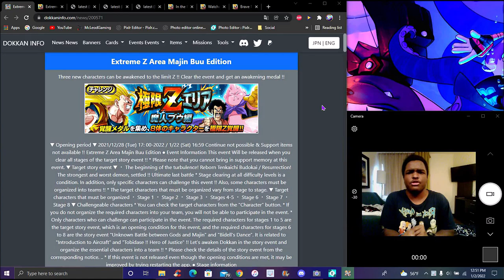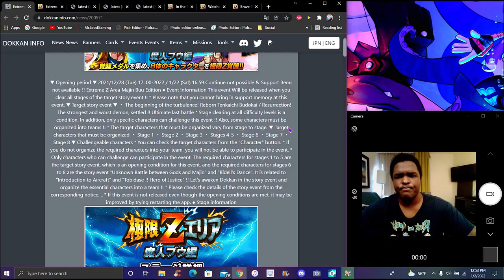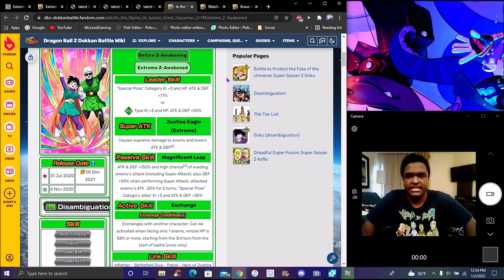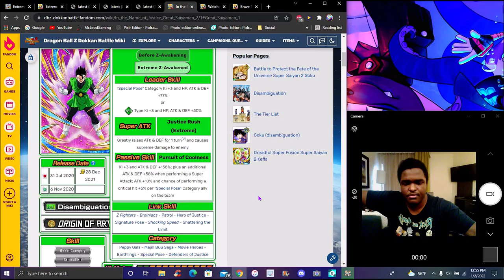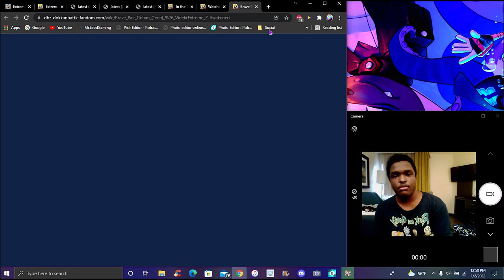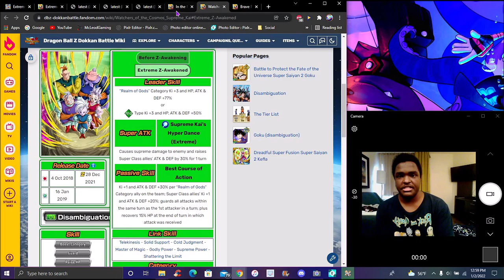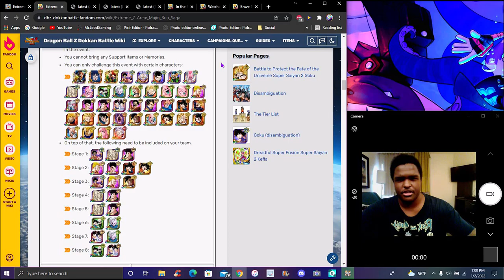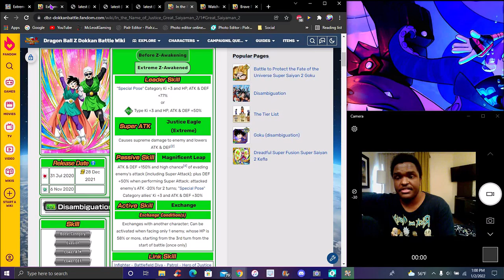THEY ACTUALLY FEEL LIKE UNITS!!! ??? THE NEW F2P EZA MAJIN BUU SAGA UPDATE!!! DBZ Dokkan Battle